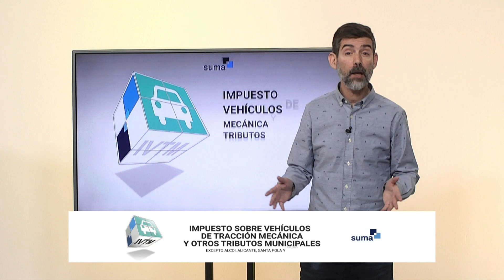Esport Alacantí - 29 marzo 2023| AlacantíTV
Esport Alacantí - 29 marzo 2023

Sintonízanos
en el canal 21 de la TDT